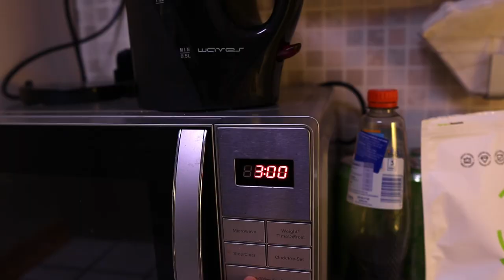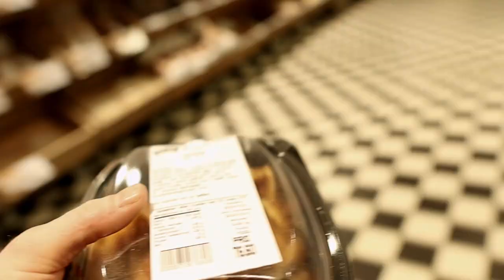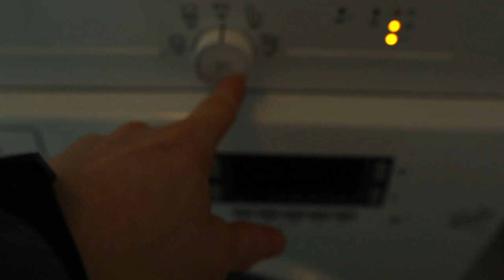Carpe diem ?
Epiosde 4 of 2022
Waking up early, just so I can get the most out of it.